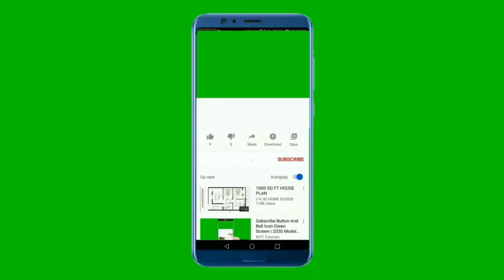National Anthem of Qatar 4K - السلام الأميري - النشيد الوطني القطري بجودة عالية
**~~ النشيد الوطني القطري ~~**
كتبه الشيخ مبارك آل ثاني ولحنه عبدالعزيزالعبيدان واعتمد 1996 العلم القطري فيه اللون الأبيض
 المعروف للسلام والعنابي كرمز للون الدم المتخثر واللذي قدمه شهدائها في النصف الأخير من القرن التاسع عشر وفي العلم تسع مثلثات ترمز إلى أن دولة قطر هي العضو التاسع في الإمارات المتصالحة في دول الخليج العربيةتم اعتماد النشيد الوطني لدولة قطر مع بزوغ عهد جديد لتولي الشيخ حمد بن خليفة آل ثاني مقاليد الحكم في البلاد أميراً لدولة قطر، وعزف النشيد الوطني الحالي ولأول مرة يوم السبت الموافق 7 ديسمبر 1996 م، وذلك أثناء استقبال قادة دول مجلس التعاون بمناسبة انعقاد الدورة السابعة عشرة لقمة مجلس التعاون بالدوحة.

**~~ National Anthem of Qatar ~~**
"as-Salām al-ʾAmīrī" is the national anthem of Qatar, written by al-Shaykh Mubārak bin Sayf al-Thānī and composed by ʿAbdulʿazīz Nāṣṣir al-ʿUbaydān al-Fakhrū.The anthem was adopted on 7 December 1996 upon the accession of Shaykh Ḥamad bin Khalīfa al-Thānī to the throne. It was first used at a Gulf Cooperation Council meeting held in Qatar in December of that year.“as-Salām al-ʾAmīrī” (en árabe, السلام الأميري‎, lit. 'Paz al Emir') es el himno nacional de Catar, escrito por al-Shaykh Mubārak bin Sayf al-Thānī y compuesto por ʿAbdulʿazīz Nāṣṣir al-ʿUbaydān al-Fakhrū.El himno fue adoptado el 7 de diciembre de 1996 tras el acceso al trono de Shaykh Ḥamad bin Khalīfa al-Thānī.3​4​ Se utilizó por primera vez en una reunión del Consejo de Cooperación del Golfo celebrada en Catar en diciembre de ese año.

قسما قسما
قسما بمن رفع السماء
قسما بمن نشر الضياء
قطر ستبقي حرة تسمو بروح الاوفياء
سيروا على نهج الألى
سيروا وعلى ضياء الانبياء
قطر بقلبي سيرة عز وأمجاد الاباء
قطر الرجال الاولين
حماتنا يوم النداء
وحمائم يوم السلام
جوارح يوم الفداء
قسما قسما
قطر ستبقى حرة تسمو
بروح الأوفياء

**English Translation**
I Swear, I Swear
Swearing by the one who raised the sky
Swearing by the one who spread the light
Qatar will always be free
By the spirit of the loyal
Travel the high road
Travel by the guiding light of the Prophets
In my heart, Qatar is a way that respects the achievements of our forefathers
Qatar is the land of the foremost men
Who protect us in time of distress,
Doves they can be at times of peace
Birds of prey they are at times of sacrifice

اجمل لحضة في حفل افتتاح كأس العرب عزف النشيد الوطني
قسما بمن رفع السماء، النشيد الوطني القطري بصوت تلاميذ المدرسة التركية
 النشيد الوطني القطري بصوت تلاميذ المدرسة
النشيد الوطني القطري بدون موسيقى
موسيقى النشيد الوطني القطري
النشيد الوطني القطري في كأس العرب
النشيد الوطني القطري كأس العرب
النشيد الوطني القطري في مباراة الامارات
National Anthem Of Qatar Arab Cup
National Anthem Of Qatar Lyrics
National Anthem Of Qatar Piano
National Anthem Of Qatar with Lyrics
National Anthem Of Qatar Instrumental
National Anthem Of Qatar reaction
National Anthem Qatar F1
national anthem of qatar on keyboard al-salam al-amiri happy qatar national day- december 18
al-salam al-amiri
Qatar National Anthem